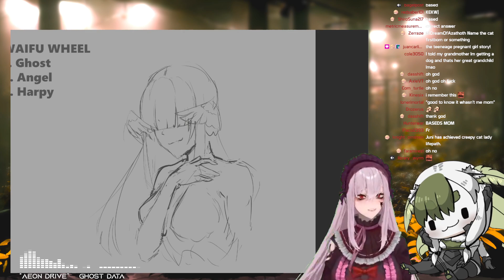Bring Me A Fertile Woman!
Juniper is worried it's about time to get those grand kids.